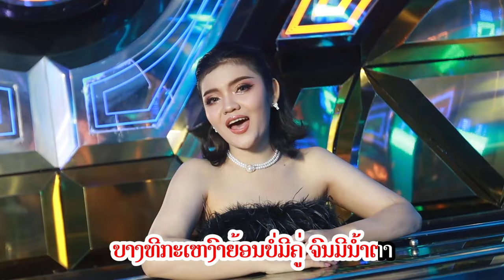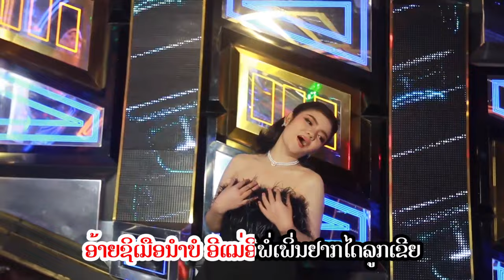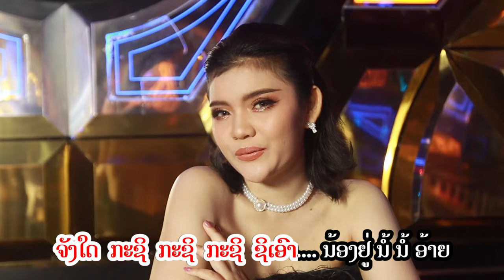ສາວມັກມ່ວນ ຄາລາໂອເກະ / สาวมักม่วน karaoke / Sao Muk Maun Dao.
ສາວມັກມ່ວນ ຄາລາໂອເກະ / สาวมักม่วน karaoke